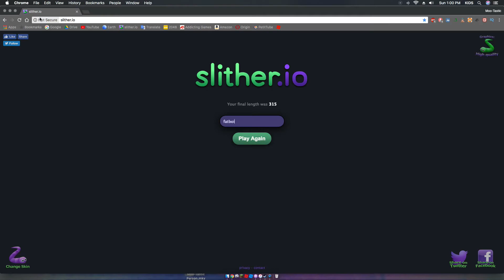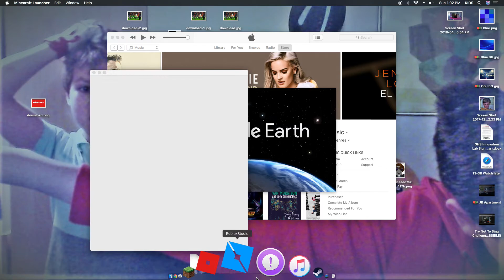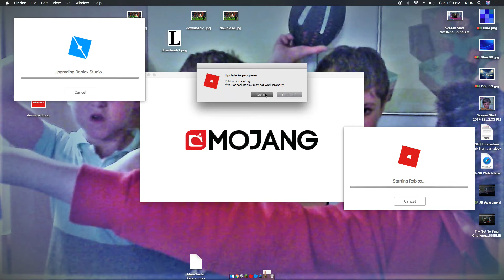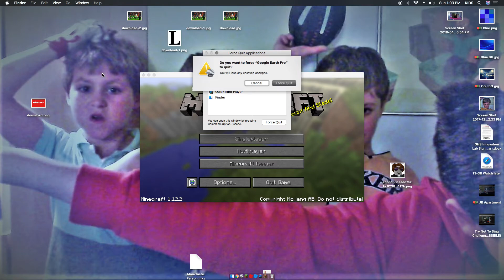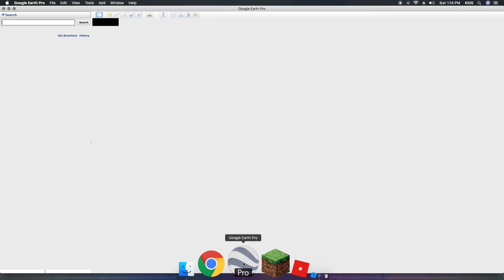SLITHER? MC? RAGE!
should we play more?